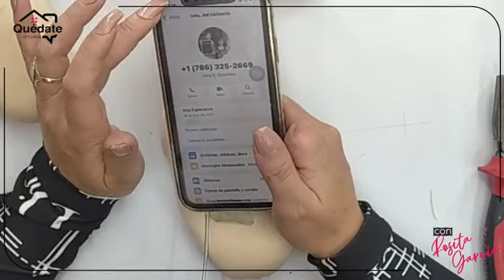Quédate en Casa Con Rosita García / Dieguito 3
Cursos, Dudas, moldes, insumos  +(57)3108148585
Cursos, Dudas, moldes, insumos
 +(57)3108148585